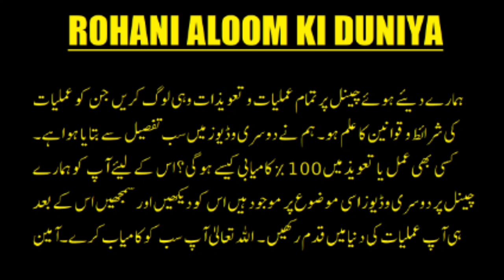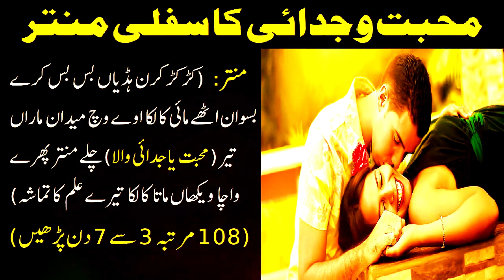Sifli Amal For Love - Mohabbat - Adawat - Judai - Talaq !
Mohabbat Ka Shaitani Amal | 1 Din Ka Amal | Mohabat ka Sifli Amal | Hub Ka Amal

mohabbat ki dua
dua for love mohabbat
sirf aik din ka mohabbat ka sakht tareen amal
most powerful amal for love
mohabbat ka amal kala jadu
pyar ka amal
mohabbat ka amal kali mirch
mohabbat ka amal sirf 1 din ka
kala jadu mohabbat ka amal

About Me:-